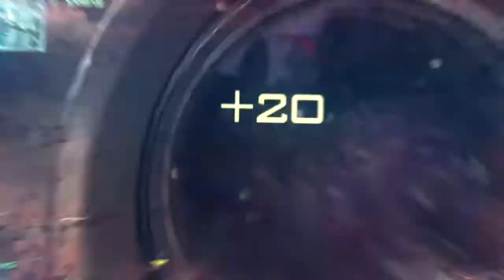Eq's Introducing to Auth | By Auth Cyn (Me)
Hey Guys What's Up ItzTehCyanide Here Again, And In Todays Video...So I hope You Enjoy
feeling generous also Click That Favourite Button Aswell Because in the end it really

And If You Really Want To Help Me Out

And have a fantastic rest of your day :) ✯

Tags (Ignore)

Call Of Duty Call Of Duty BlackOps II Call Of Duty MW3 Call Of Duty BlackOps Call Of Duty MW2 Call Of Duty Modern Warfare Call Of Duty WaW Activision Treyarch Infinity Ward  Gaming COD COD2 COD3 COD4 COD5 COD6 COD7 COD8 COD9 Subscribe Fun Awesome Montage Song YouTube Minecraft Mojang 4J Studios Notch Jebbs Microsoft ETC.